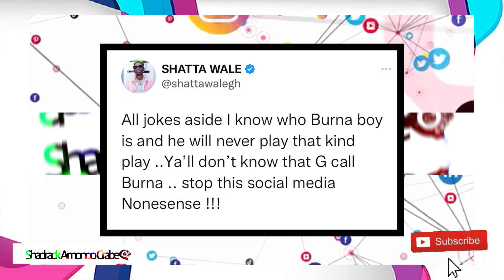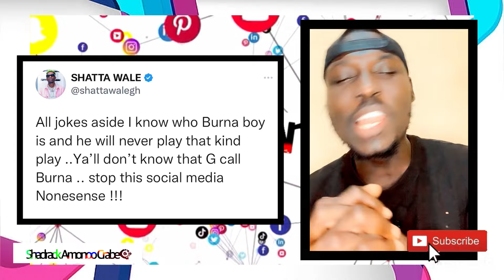Burna Boy Will Never Do That, He is My G!-Shatta Wale Defends BurnaBoy+FUNNY FACE EXPOSED STONEBWOY!